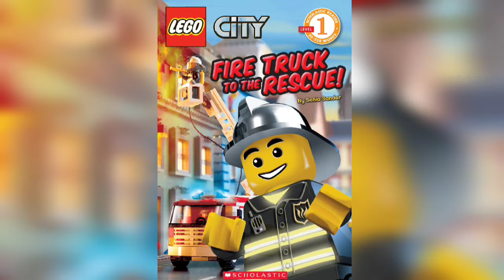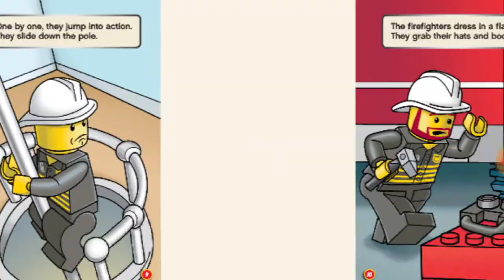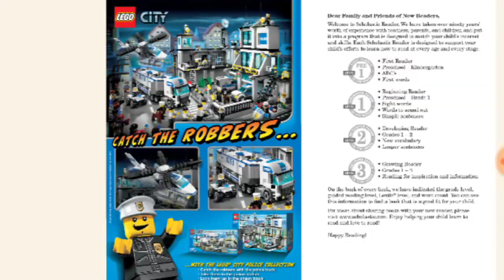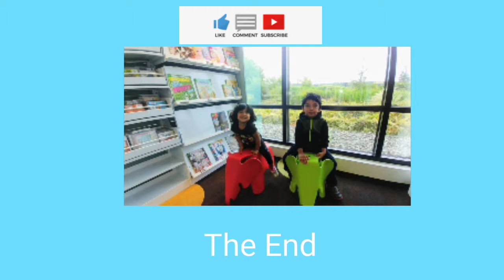Fire Truck to The Rescue , LEGO City | Children's Books Read Aloud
Explore the LEGO City. There's a fire in LEGO City. The fire-fighters are in their fire truck and on their way. With their tall ladder and the very best equipment they'll save the day!

By Sonia Sander
Story-90